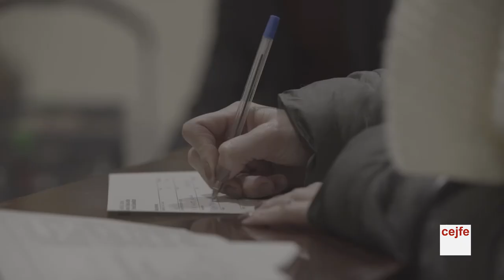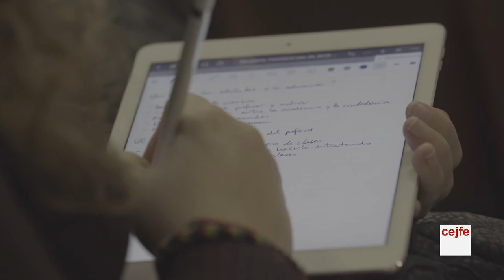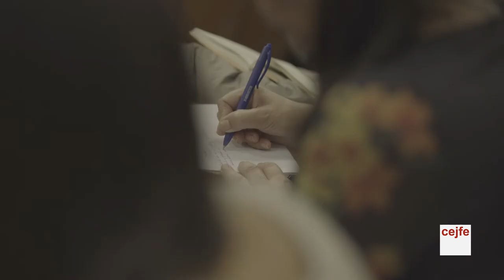Jornada Tendències_4.12